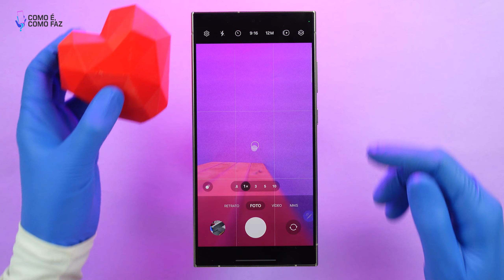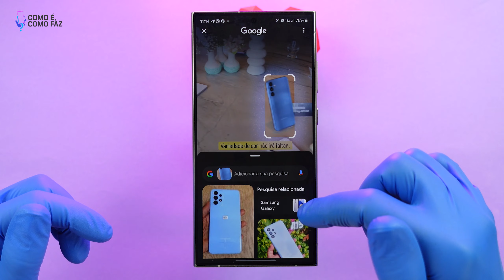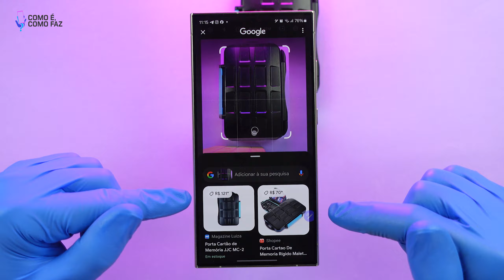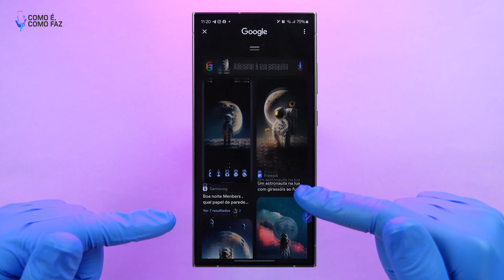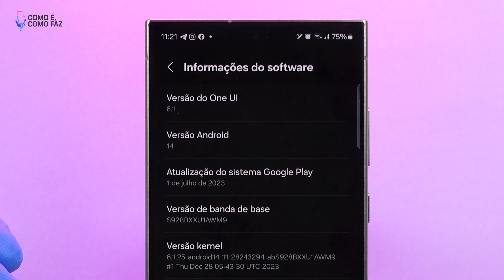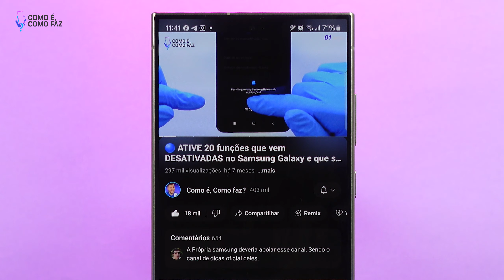🔵 Como usar o Circule para pesquisar no Galaxy S24 com One UI 6.1 🔍✨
Saiba como usar o Circule para Pesquisar Samsung nos novos celulares Galaxy S24, S24 Plus e S24 Ultra. Em parceria com o Google e seu projeto Gemini de Inteligencia Artificial várias funções de Inteligência Artificial estão chegando para os Galaxy S24 Series. E agora é possível usar a pesquisa sem sair de apps, e em qualquer tela do seu celular com apenas UM TOQUE!

*/// FORMAS DE APOIAR ESSE CANAL*
⭐ Produtos que recomendo
⭐ Parcerias/Publicidade: Insta: @comoecomofaz

🔎 Transparência & Apoio: Faço uma curadoria para indicar as melhores ofertas com segurança. Comprando pelos links indicados na descrição acima os preços não mudam e o canal pode ganhar uma comissão das lojas parceiras. Você ajuda o canal e ainda compra com oferta. 👊